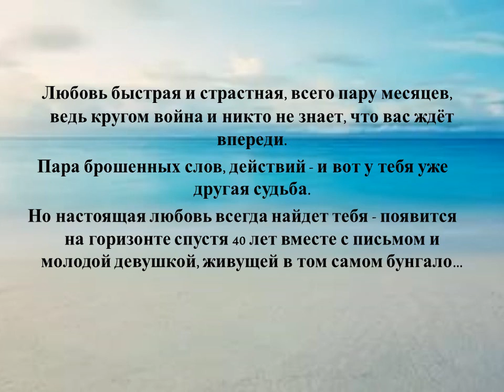Сара Джио "Солёный ветер"